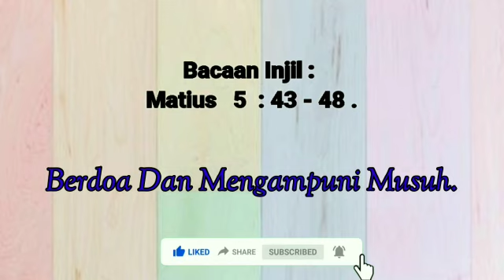Berdoa dan mengampuni musuh!